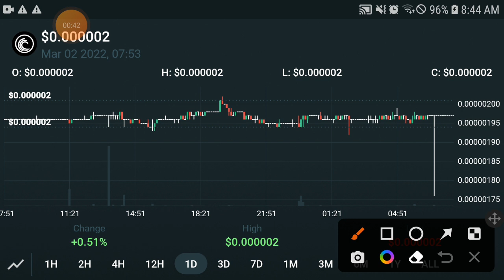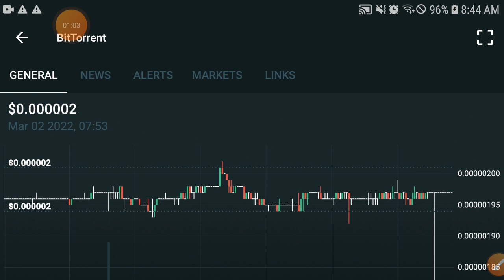BTT Unexpected Price || Bittorrent Price Prediction! BTT Today Updates